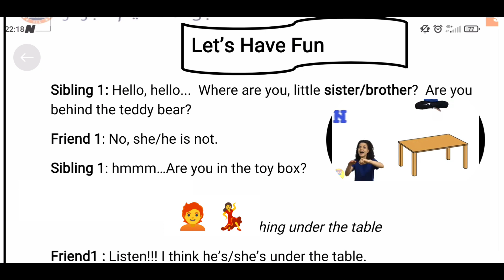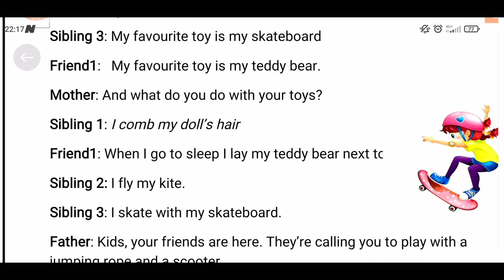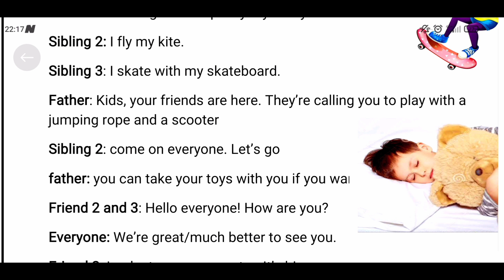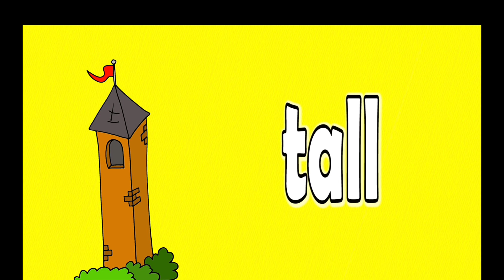let's have fun toys +adjectives(bug/small/clean/dirty/tall